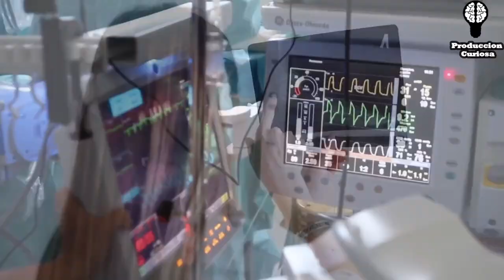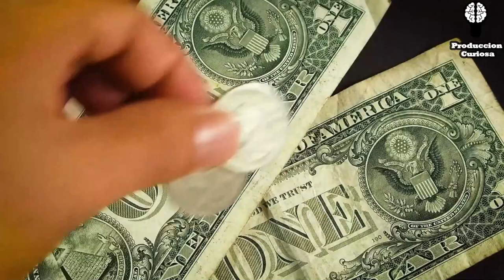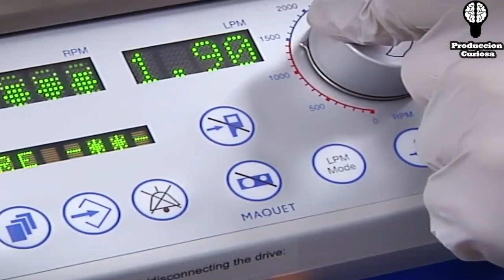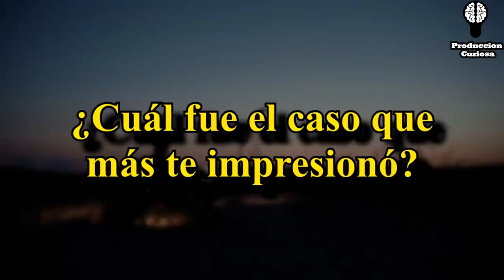Personas CONGELADAS en la vida REAL ❄